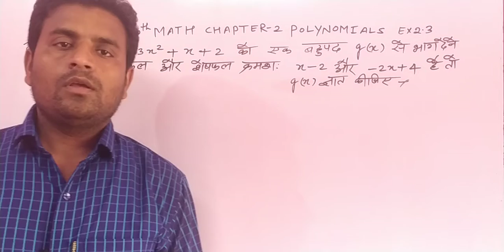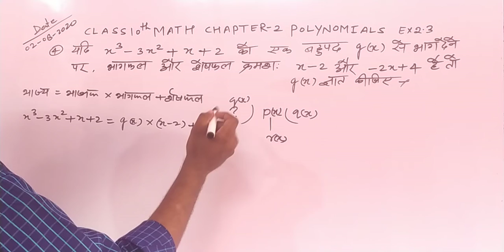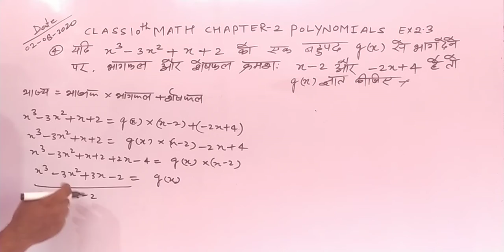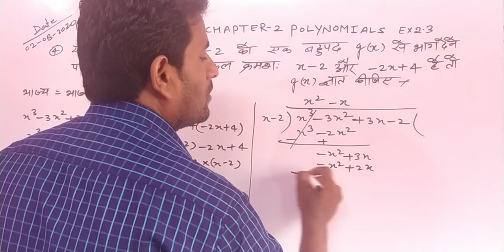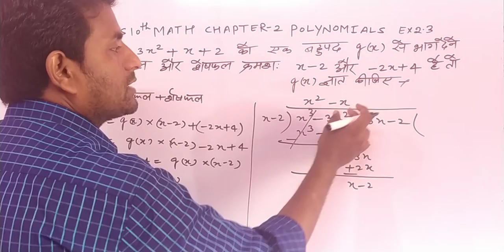Polynomials Class 10th Maths UP Board Chapter 2 (Part 15)